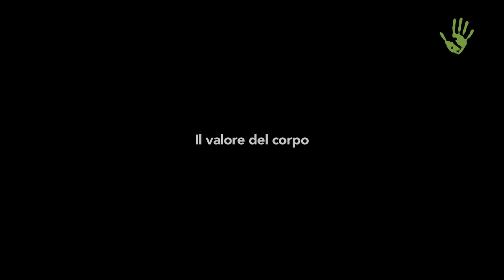Bruno di Loreto Wurms: “Costruiamo comunità consapevoli ed ecologiche” - Meme #23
Il senso di comunità e di appartenenza è fondamentale per ridefinire i valori fondanti della società nella quale viviamo. È quanto afferma Bruno di Loreto Wurms, studioso dei fenomeni della coscienza, formatore presso varie realtà didattiche e comunitarie e divulgatore militante della cultura dell’Ecosofia, all’interno della quale si fondono le visioni dell’Ecologia del Profondo e dell’Ecologia Ambientale.

Intervista:
Daniel Tarozzi